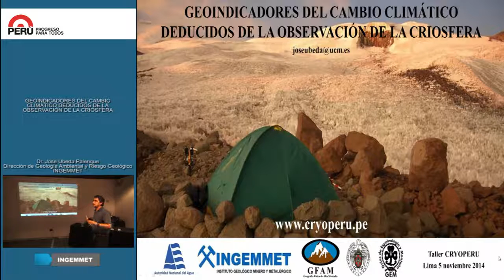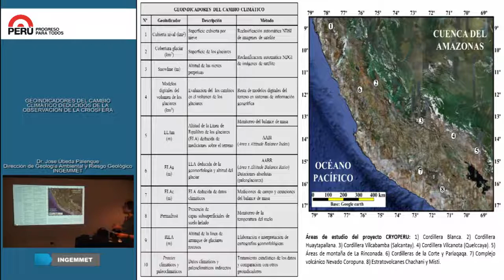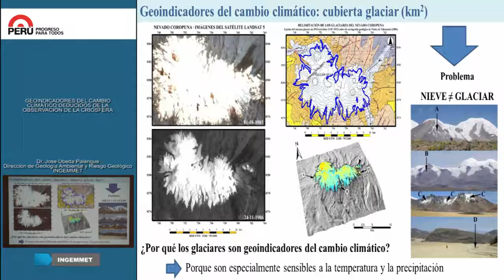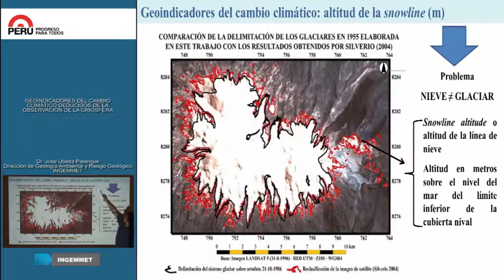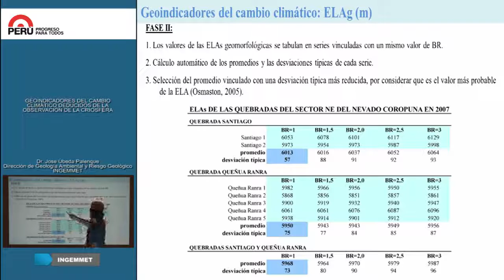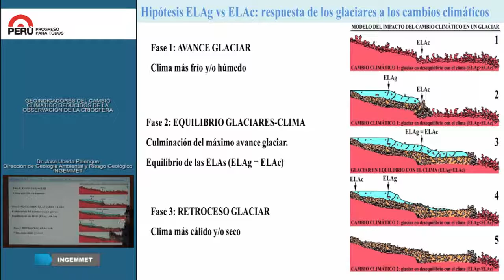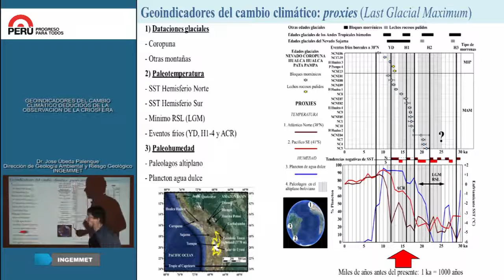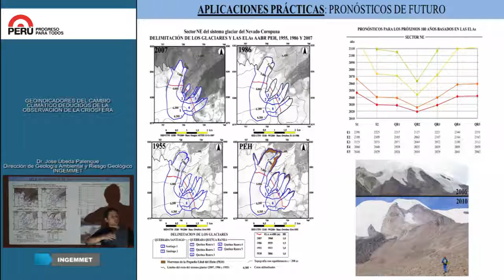Conferencia sobre criosfera Lima, 5 11 2014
Conferencia impartida por el Jose Úbeda en Lima, el 5 de noviembre de 2014, presentado el proyecto CRYOPERU 1.0 (Geoindicadores del Cambio Climático deducidos de la observación de la Criosfera)